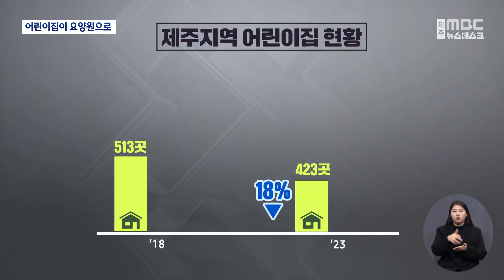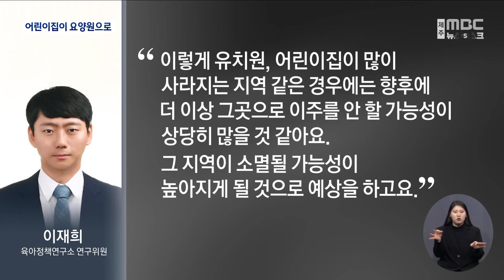어린이집이 요양원으로‥4곳 중 1곳 사라진다 (2024.01.31/뉴스데스크/제주MBC)